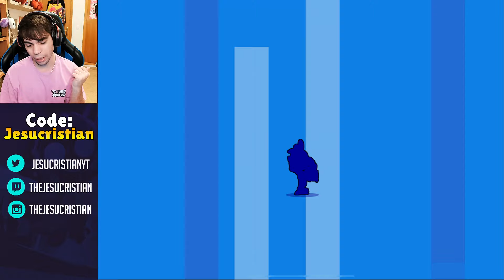ABRO 50 DROPS LEGENDARIOS GRATIS Y CONSIGO DE TODO! BRAWL STARS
Especificaciones PC:
CPU: AMD Ryzen™ 9 3900X 3.8GHz
MB: MSI Meg X570 Ace
AIO: MSI MAG CoreLiquid 240R
GPU: Gigabyte GeForce® RTX 2070 SUPER™ WINDFORCE OC 8G
RAM: G.Skill Trident Z RGB 32GB (2x16GB) DDR4-3600MHz CL17
SSD1: Crucial P1 1TB 3D NAND NVMe PCIe M.2
SSD2: Kingston A400 SSD 960GB SATA3
PSU: CORSAIR RM Series™ RM750
SO: Windows 10 Pro x64
Resolución actual: 1920 x 1080, 144Hz